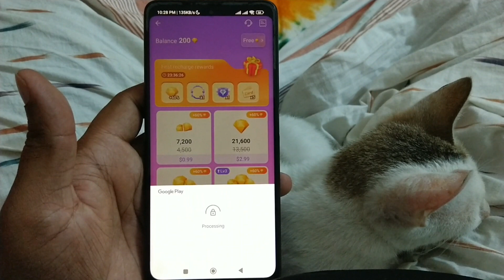how to get chamet diamond free bonus